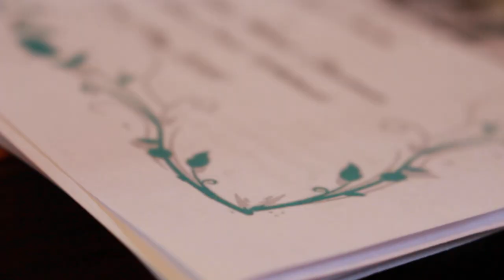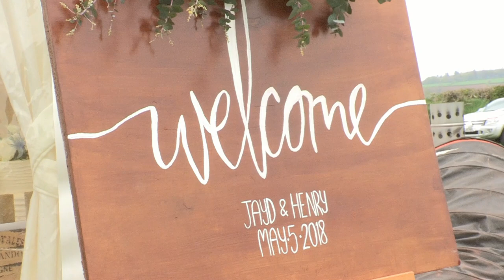Shearman Wedding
Shot May 5th 2018